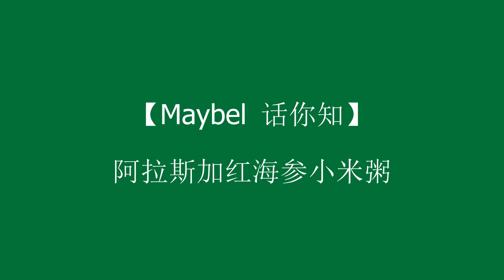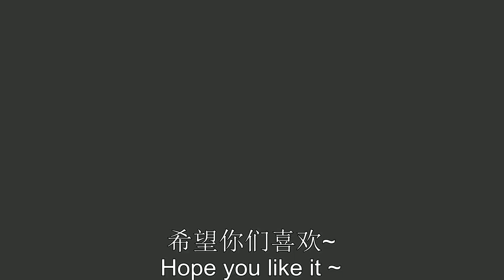阿拉斯加红海参小米粥—【Maybel 话你知】Sea cucumber Millet porridge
海参长期坚持食用，药补不如食补。增强免疫力，孕妇及哺乳期妇女食用，性甘温，不上火，含有丰富的酸性粘多糖
欢迎大家提问
制作; 加参美花旗参专业店
公司地址:#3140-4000 NO.3 Road Richmond B.C Canada
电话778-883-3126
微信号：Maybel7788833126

此视频未经允许不得转载和下载，否则后果自负